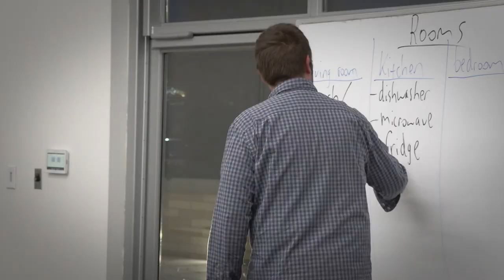COD Now Stories - College of DuPage ELA Program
Free English Language Acquisition (ELA) classes develop your conversation, listening and speaking, reading and writing skills. Get more involved in your community, gain skills for improved employment and further your educational opportunities through COD's ELA program. Classes and books are free.